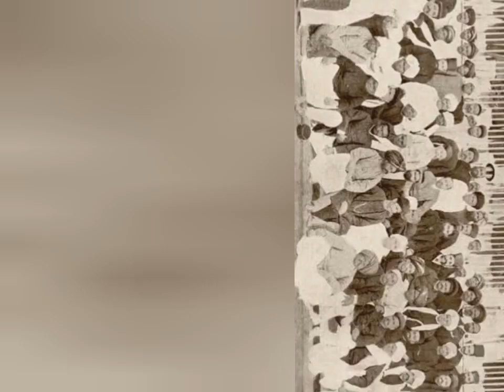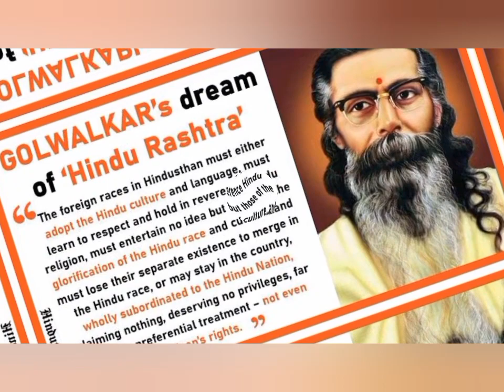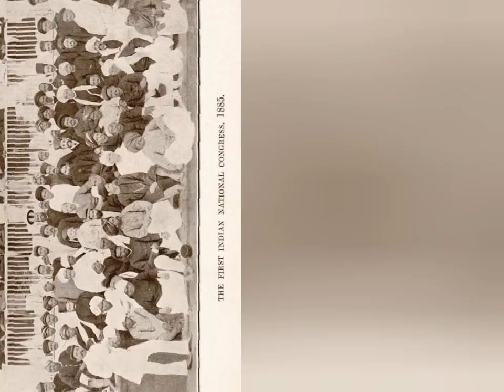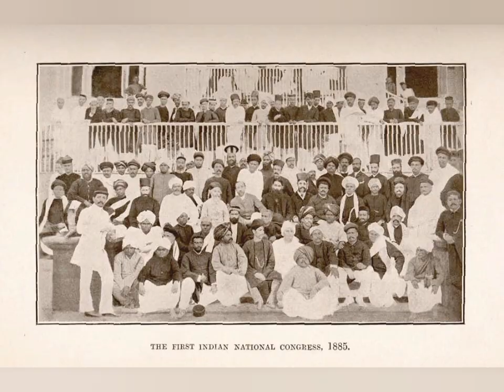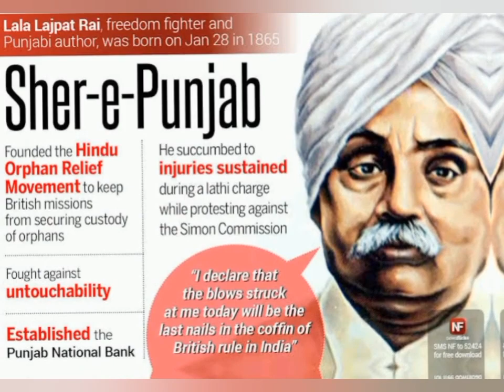अध्याय-4 | कांग्रेस की स्थापना का मिथक |भारत का स्वतंत्रता संघर्ष| India's Struggle for Independence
We believe in the Power of spreading knowledge & put to an end the ignorance, Darkness.

We believe that learning should never stop and we strive to create informative and engaging content that will help you expand your knowledge,  improve your understanding & to achieve your goals.

Your feedback is incredibly Valuable for us, So share your thoughts and suggestions in the comments section.

Thank You for Choosing our channel and we hope that our content will help  you to achieve your goals.

Our Best Wishes👍
Bhawuk Chugh
The Ultimate Spark💥